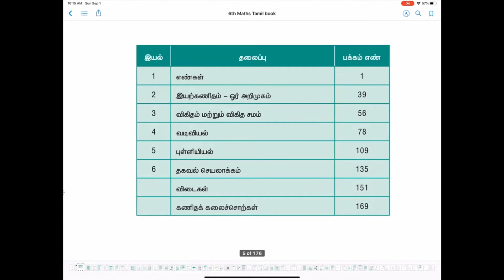6TH STD MATHS (FIRST TERM)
1. NUMBERS (Part 1)